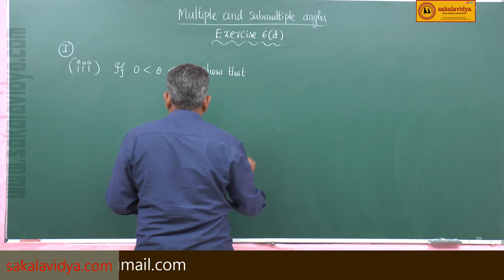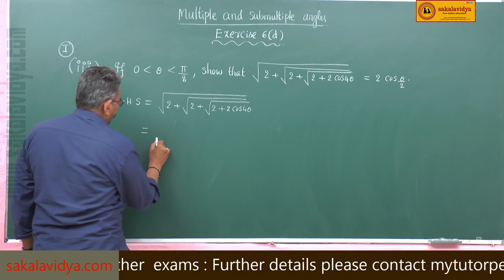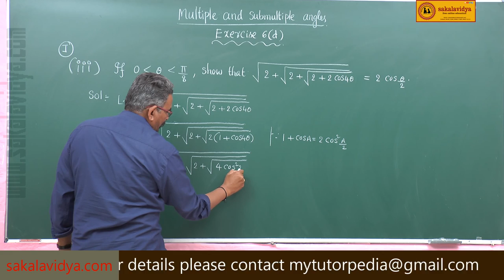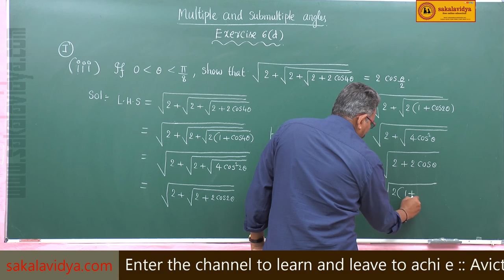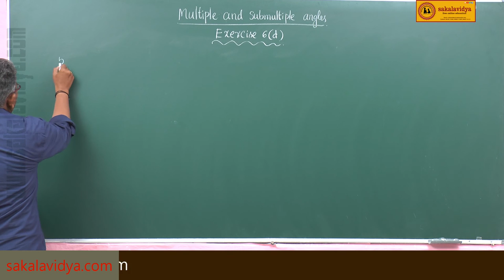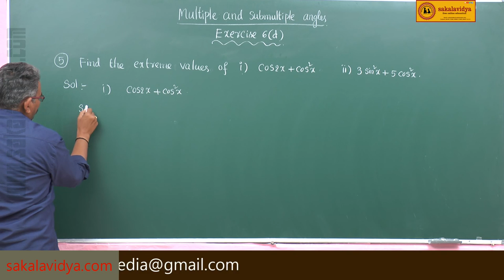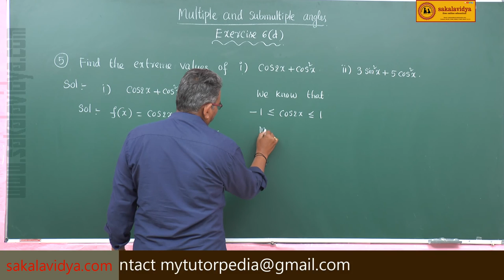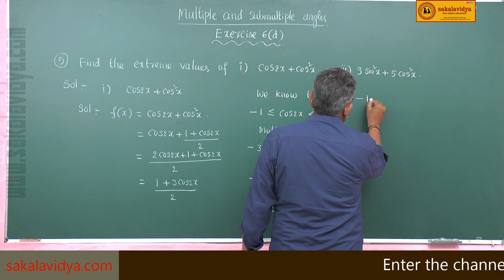MULTIPLE & SUBMULTIPLE ANGLES PART 16